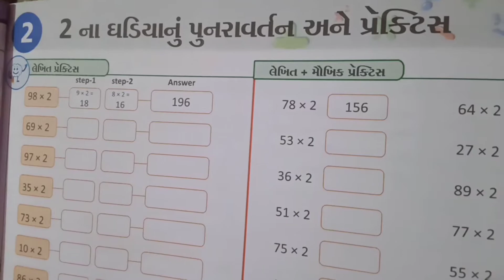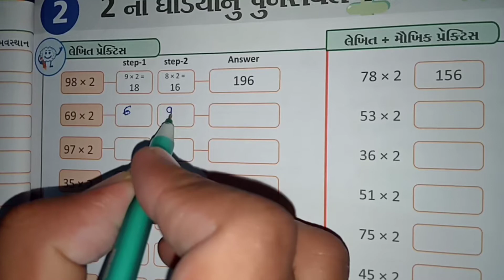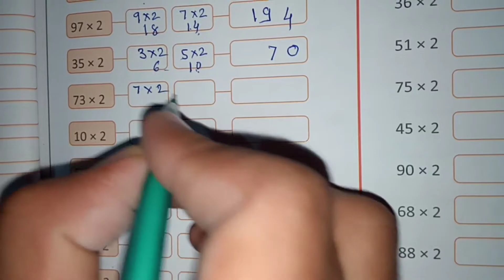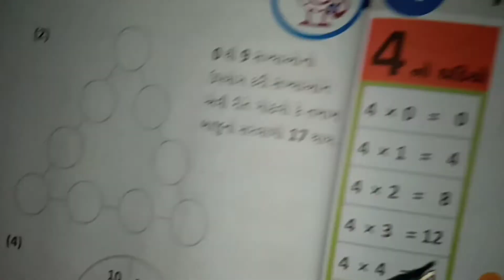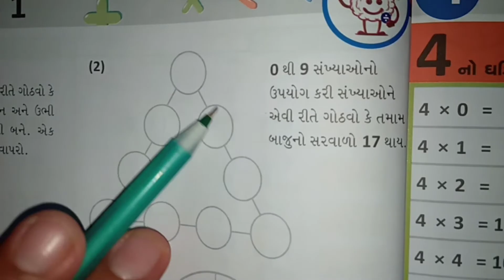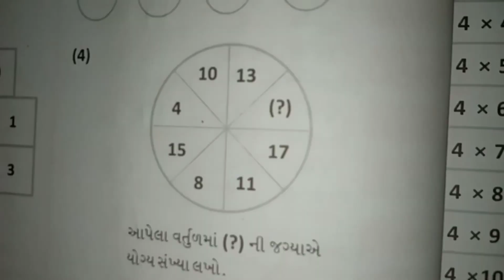ધોરણ પાંચ એન્ટી ક મેથ્સ